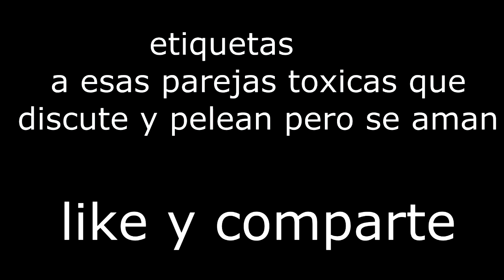cosas de parejas cuando ambos son toxicos pero se aman